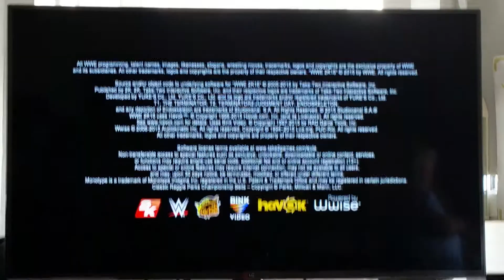WWE gaming video